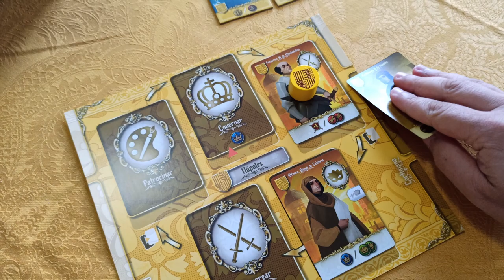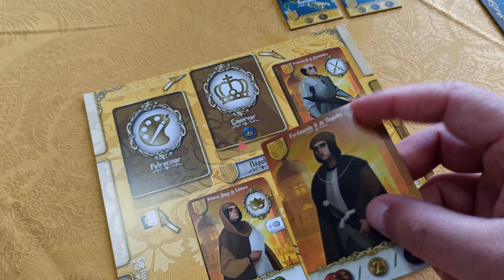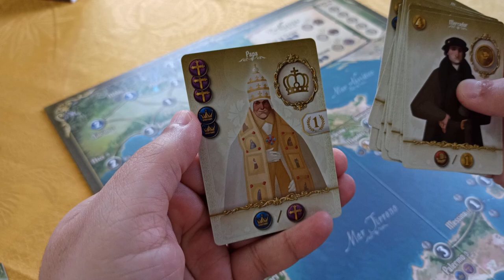Virtù - Primeiras impressões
E se você fosse um Nobre representante de uma grande família na primeira guerra da Itália? Essa é a premissa base de Virtù, jogo de poder e influência lançado pela Meeple Br aqui no Brasil. Confira esse review de primeiras impressões do que achamos do jogo.